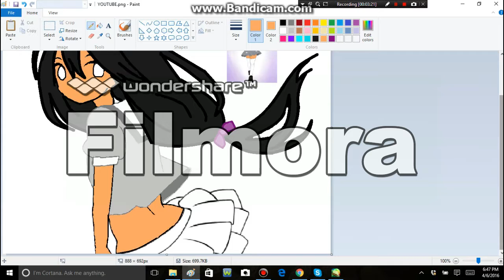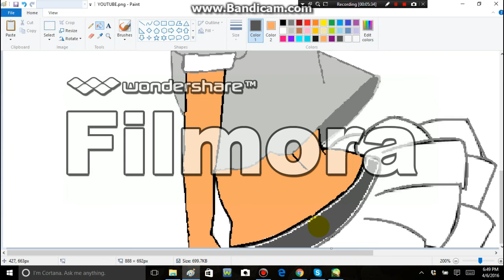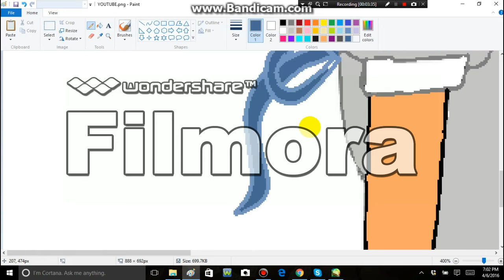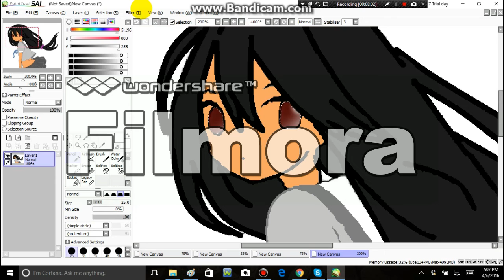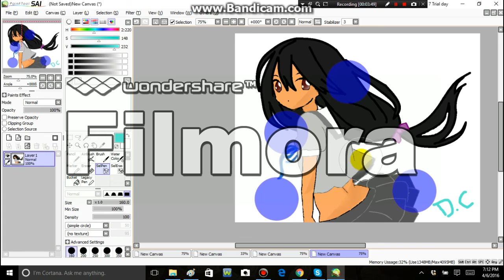High Scool Aphmau//speedpaint